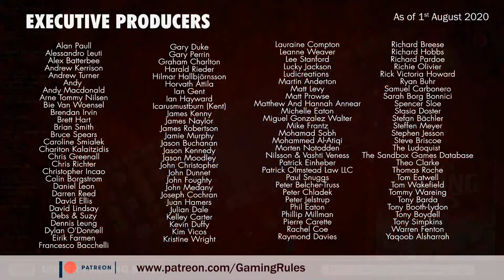Under Falling Skies - Tutorial & Playthrough for Virtually Expo - Game 1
This video is a tutorial and playthrough of Under Falling Skies